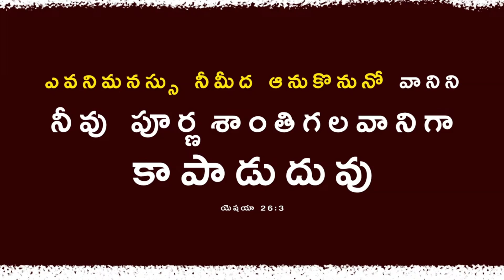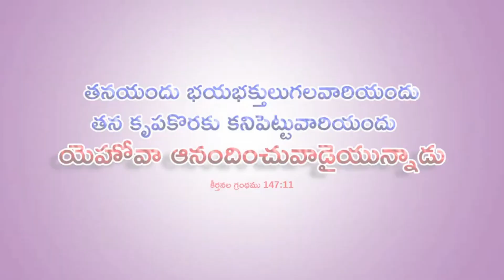ఏ రీతి స్తుతియింతును – ఓ యేసూ నాథా దైవమా Heartful song .. Bro David // Pastor Rajesh ipc